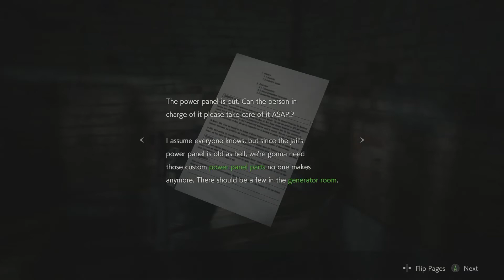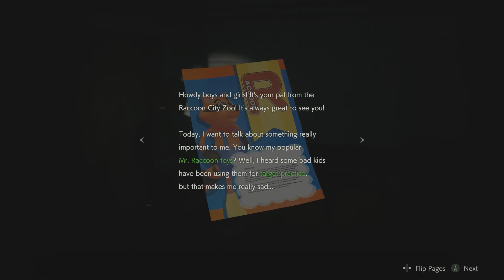Resident Evil 2 Remake Part 5